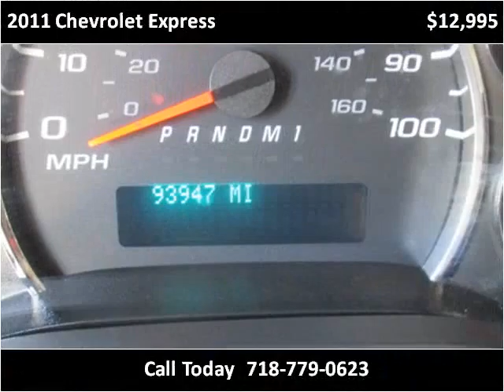2011 Chevrolet Express Used Cars New York NY